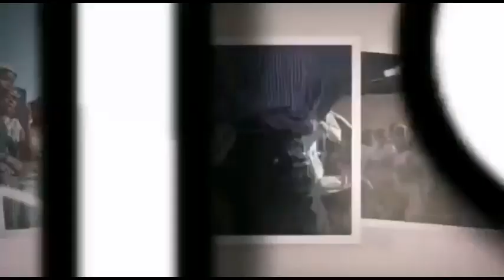Why The President Did Not Wear The Face Mask? Dr Samateh Explains - Coach On The Draft Consultation